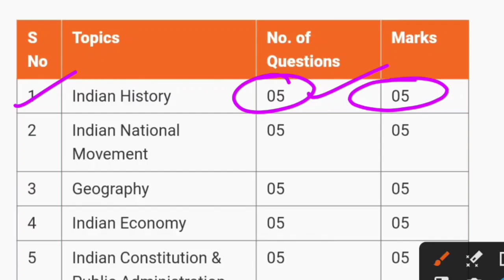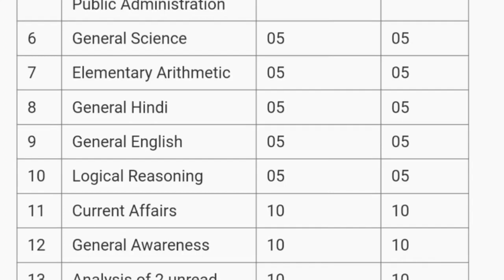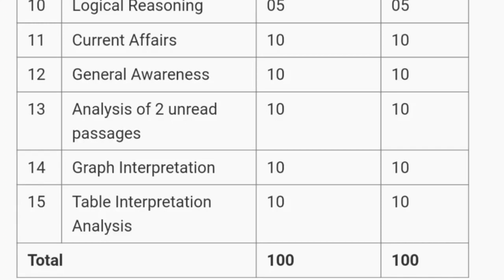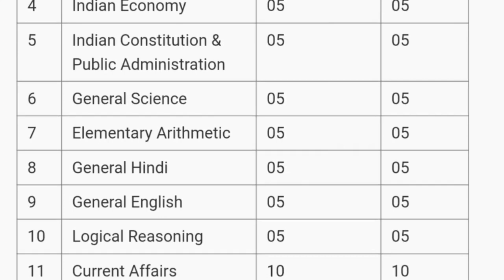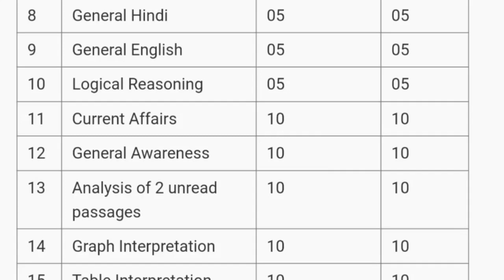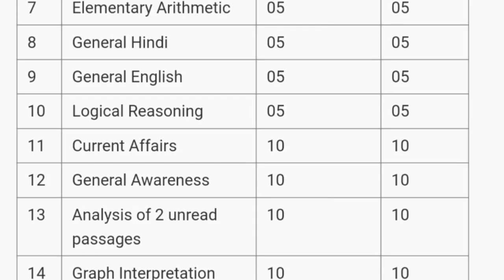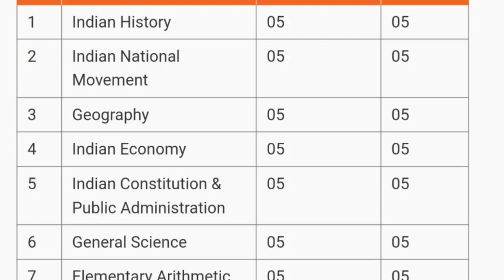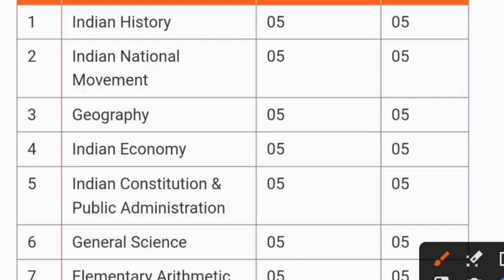UPSSSC PET exam मे कैसे लाये 80%marks!|upsssc pet exam 2023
join insta for query😁👇👇👇
instaid-rajsp371